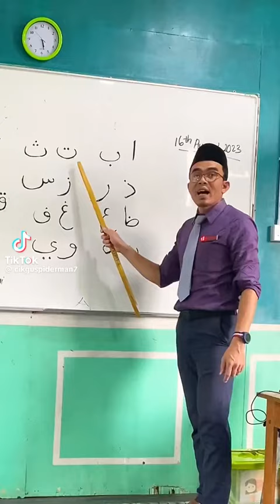masjid masjid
Today's the best Photo 🌿🥰
. beautiful 🌹